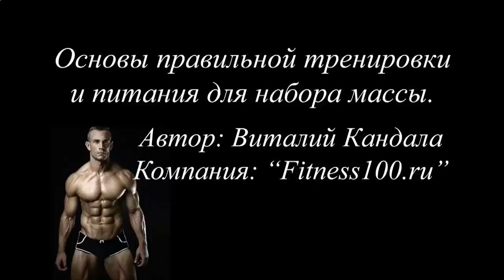БЫСТРО НАКАЧАТЬ ПРЕСС В ДОМАШНИХ УСЛОВИЯХ ВИДЕО